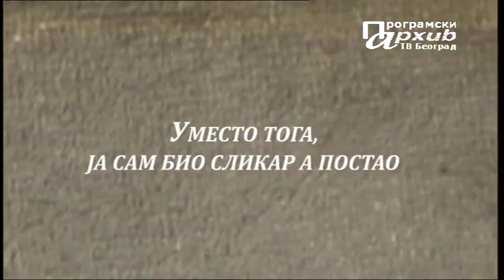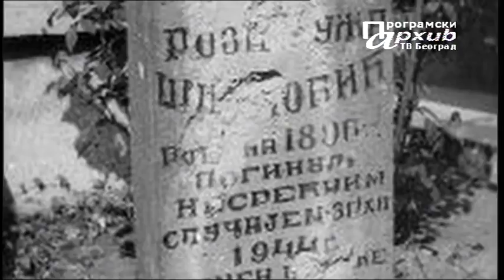Narodni muzej - Svedok vremena: Pablo Pikaso, Glava Žene (1909.)